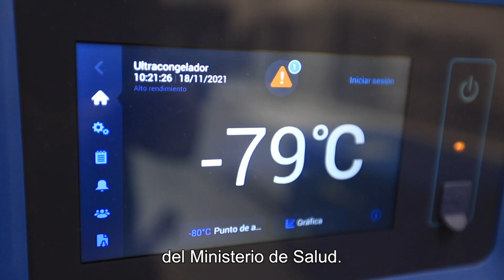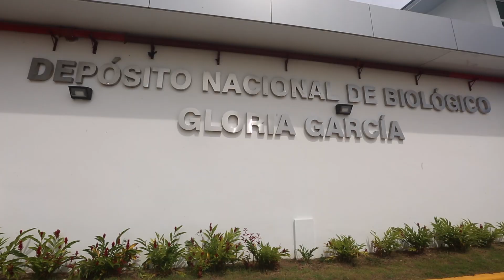Inauguración del nuevo Depósito Nacional de Biológicos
Acto de inauguración de las nuevas y modernas instalaciones del Depósito Nacional de Biológicos, administrado por el Programa Ampliado de Inmunización (PAI).

Cuenta con dos cuartos de congelación adjunto y un área de embalaje con 5 congeladores a menos de 70 grados centígrados y con un Auditorio con capacidad de 150 personas, el cual servirá como centro de capacitación a nivel de Latinoamérica. PanamáSaleAdelante 🇵🇦